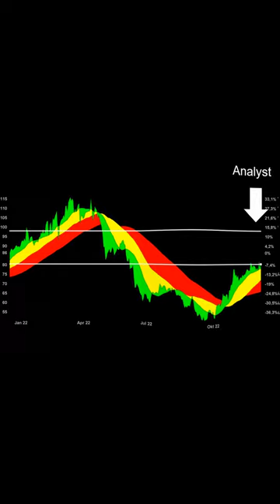ANALYST RESEARCH | "BUY" - Warburg Research hebt Kursziel für Aurubis auf 98 Euro | Unser Check…!!!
Das Analysehaus Warburg Research hat den fairen Wert für Aurubis von 79 Euro auf 98 Euro angehoben. Die Einstufung bleibt bei "BUY".

Die Beiträge dienen ausschließlich der Information und stellen keine Anlageberatung oder -empfehlung dar. Zuschauer, die aufgrund der Informationen Anlageentscheidungen treffen, handeln als Selbstentscheider und somit auf eigene Verantwortung und auf eigenes Risiko. Eine Haftung ist damit ausgeschlossen. Alle Angaben ohne Gewähr. Wertentwicklungen der Vergangenheit sind kein Indikator für zukünftige Wertentwicklung.

Viewers who make investment decisions based on the information act as self-deciders and thus at their own responsibility and risk. Liability is therefore excluded. All informations without guarantee. Past performance is not an indicator of future results.